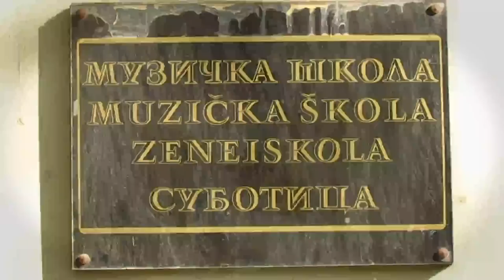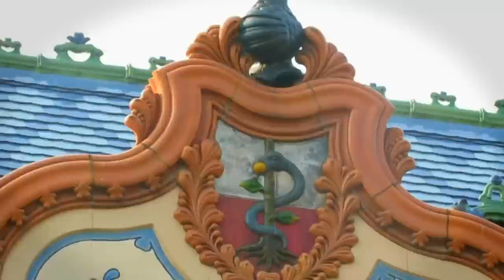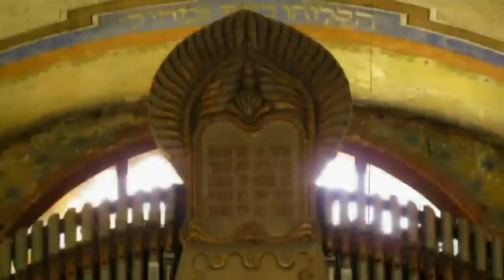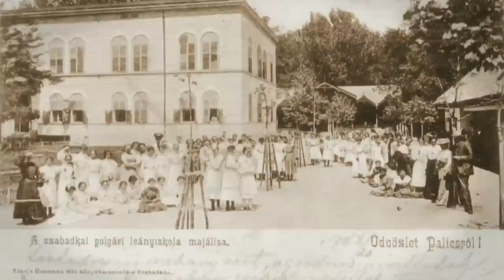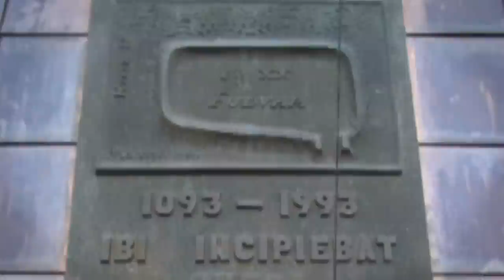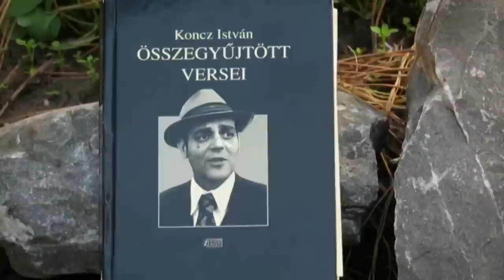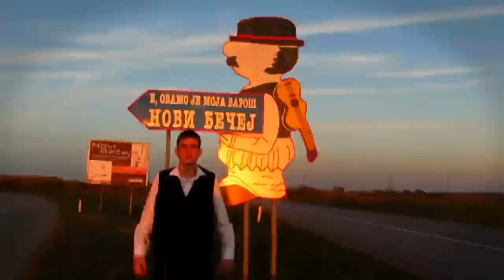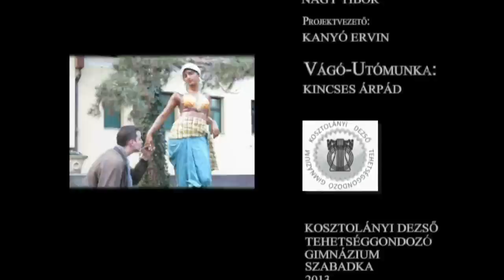Délvidéki kalandozások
A Délvidéki kalandozások című film a vajdasági települések magyar vonatkozású kulturális értékeit mutatja be: épületek, szobrok, parkok történetét dolgozza fel. Ez egy több évre tervezett projektum első fejezete, melynek során most Szabadkán, Palicson, Horgoson, Zentán, Magyarkanizsán, Törökkanizsán, Aracson, Törökbecsén forgattak a diákok. A többórás anyagból egy kisfilmet vágtak össze tanáraik Kanyó Ervin, Fehérvári Csongor, Tolnai Varga Piroska, Novák Attila, Nagy Tibor, Mészáros Zoltán és Kincses Árpád közreműködésével.